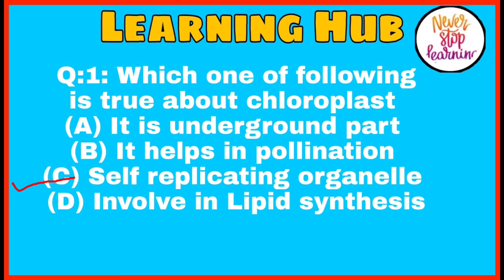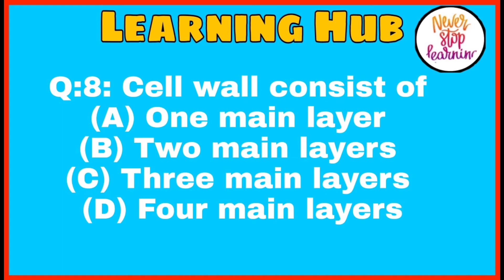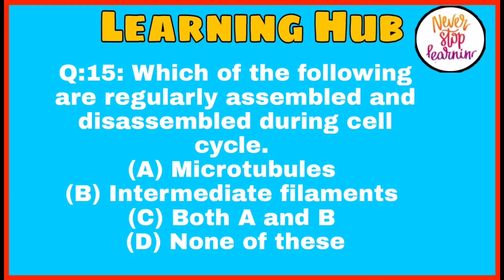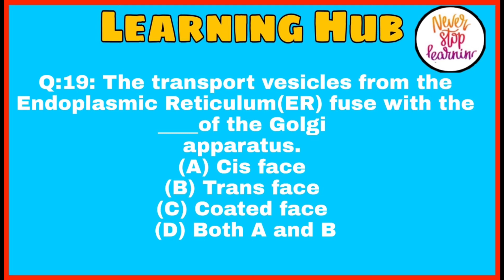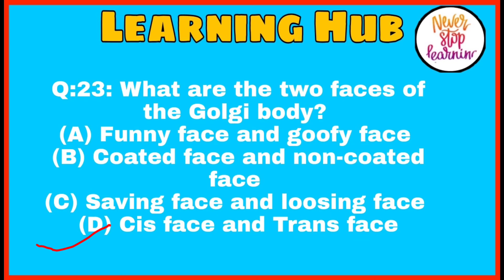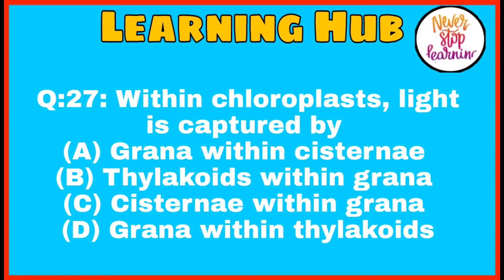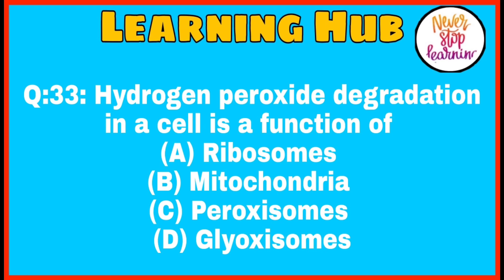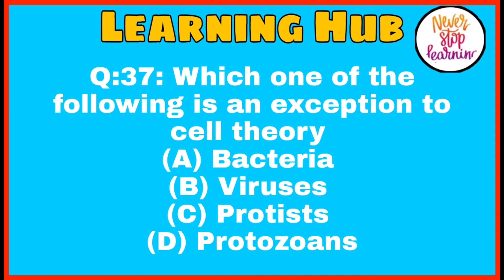Cell Biology Part -1 MCQ | B.Sc I,II,III Year | M.Sc Entrance Exam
zoology cell biology MCQ practice questions of B.Sc I,II,III Year.
useful for any M.Sc Zoology Entrance Exam